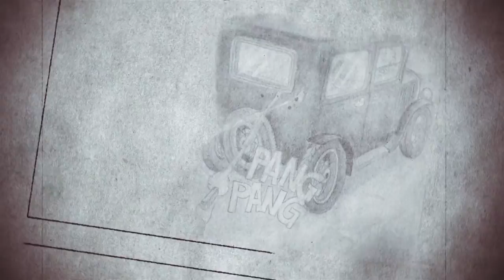trailerbook LA BONDAD Y LA IRA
Ramón Acín lleva más de dos semanas escondido tras un gran armario y protegido por el silencio de su mujer, Conchita, desde la
madrugada del 19 de julio de 1936.
En su soledad, evoca episodios vividos con sus amigos; Luis Buñuel, Romá Bonet i Sintes “Bon”, Federico García Lorca, Felipe Alaiz, o Francisco Ponzán Vidal entre otros y recuerda los aspectos más relevantes de su vida, como la Sublevación de Jaca, y su relación con el Capitán Fermín Galán.